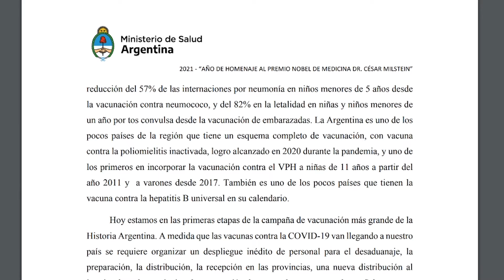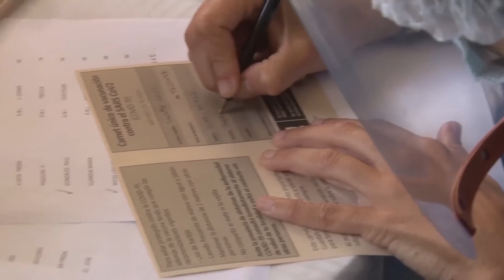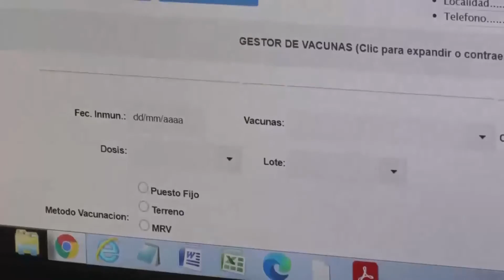SANDRA RIVAROLA DEFENSA DEL SISTEMA DE VACUNACION NACIONAL 2021